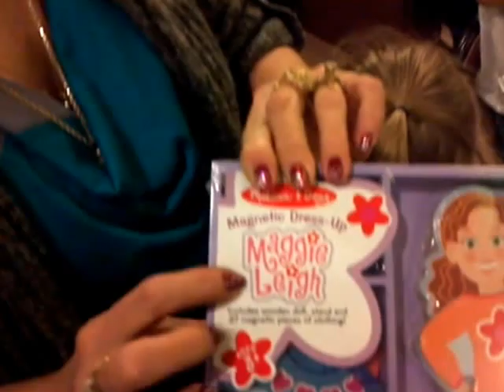Porjotrucker Christmas Day II starting with Grand Kids...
Were nearing the end of this trip to one half our brewed.
opening gifts, remember to what this season is realy all about?
Dont miss our ending to this Awsome day...